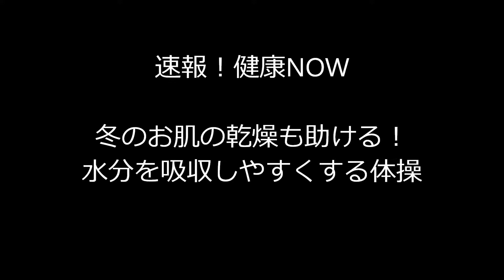冬のお肌の乾燥も助ける！水分を吸収しやすくする体操| 整骨院 大阪 奈良 東京練馬